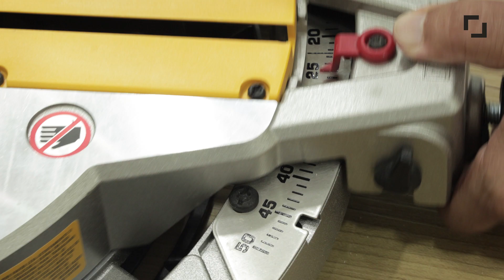Confira um pouco do que você pode fazer com Rodameios Santa Luzia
O rodameio é um perfil decorativo tão versátil que pode complementar a decoração de toda uma parede ou até mesmo destacar pontos específicos. É comum vê-lo dividindo diferentes acabamentos de uma parede, permitindo uma transição suave entre pintura e outros tipos de revestimentos.

Saiba como instalar os rodameios sustentáveis da Santa Luzia, fabricados em barras de 2,40 metros de diferentes cores, superfícies, alturas e espessuras. Cada rodameio fabricado pela Santa Luzia é feito a partir da reciclagem de resíduos plásticos de Isopor (poliestireno expandido ou EPS).

Você sabia que dá para usar rodameios para fazer boiseries? Então confira esse vídeo e veja como é fácil de fazer